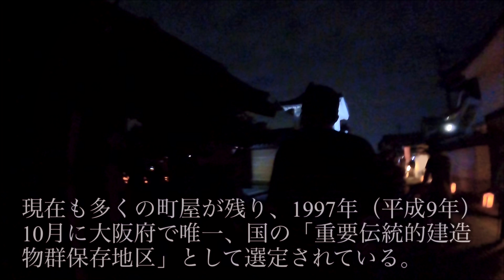カムカムエヴリバディのロケ地で灯篭祭り